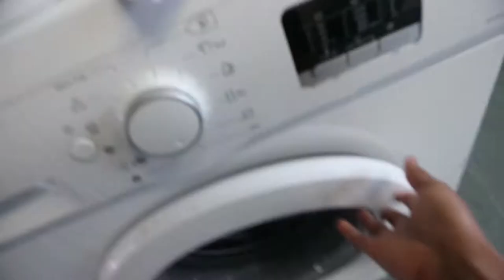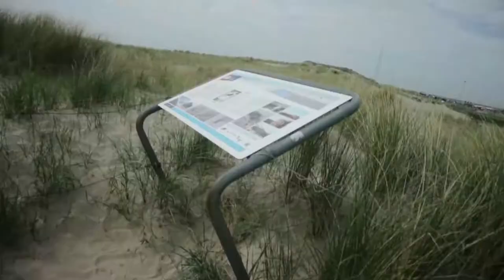SUMMER BODY! (MODEL BIKINI PHOTOSHOOT) - VLOG #3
Hey guys!! enjoy the vlogs and keep pending because there's a lot more to come every week!